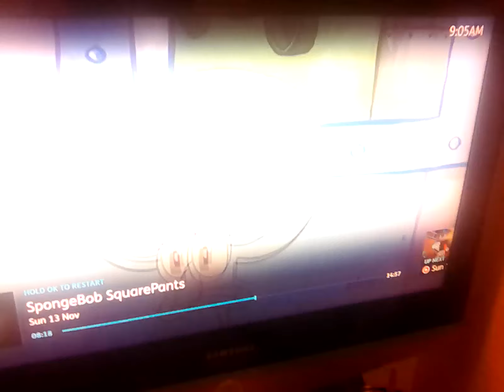26 November 2022